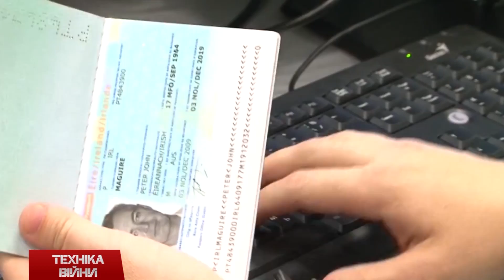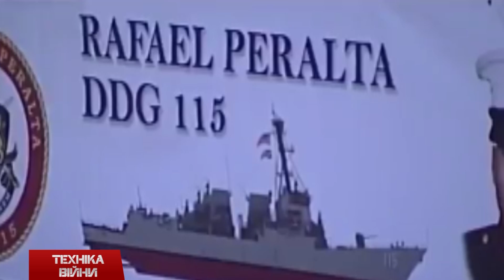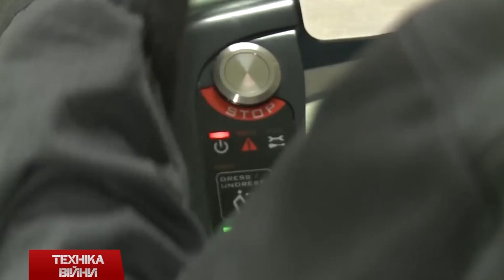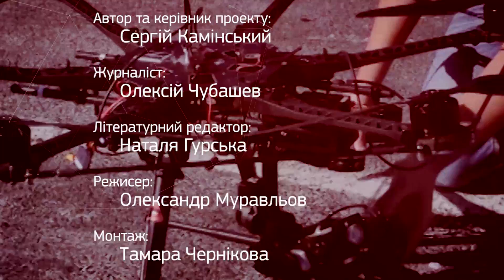ТЕХНІКА ВІЙНИ №7. Крав-мага. Топ-5 бойових екзоскелетів [ENG SUB]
У випуску:
-  Ізраїльська бойова система рукопашного бою Крав-Мага
-  Система закупівель Prozoro. Військова техніка армії за 2015 рік
- Начальник Генштабу Віктор Муженко перевірив хід будівництва бронекатера «Гюрза-М»
- Модернізація літака Ан-26 «Фенікс» на ДП «Антонов»
- Дорожньо-транспортна пригода БТР-80 та легкового Фольксвагена
- Проект «Нове обличчя кордону»
- Аптечки на 39 мільйонів гривень для української армії
- США вирощує шкіру для поранених солдатів
- Військові авіакатастрофи у світі
- Замовлення на винищувачі F-35 та перші стрільби в повітрі
- Кораблі та субмарини, які спустили на воду
- Утилізація російських систем «Тополь»
- Топ-5 бойових екзоскелетів світу

Topics:
- The Israel military close combat system Krav Maga
- Procurement Prozoro. Military equipment of the army by 2015
- Chief of Staff Viktor Muzhenko checked the construction bronekatera "Gurza-M"
- Upgrading of An-26 "Phoenix" to "Antonov"
- The accident BTR-80 and Volkswagen cars
- The "New Face of the border"
- Kits 39 million for the Ukrainian army
- US grow skin for wounded soldiers
- Military plane crashes in the world
- Orders for the F-35 and the first firing in the air
- Ships and submarines that launched on
- Utilization of Russian "Topol"
- Top 5 combat exoskeleton world